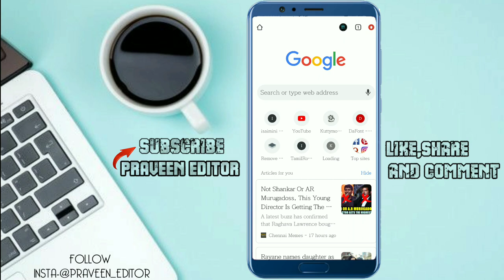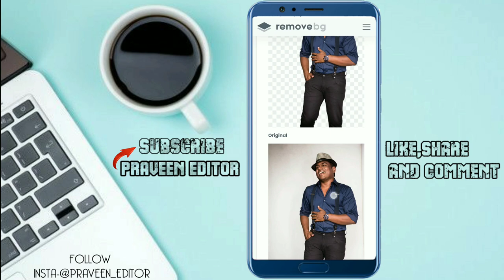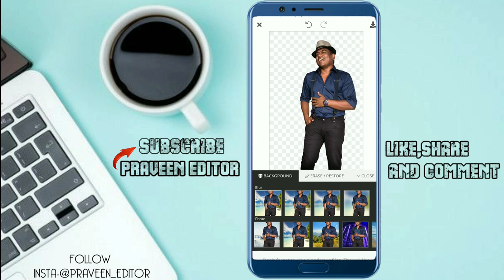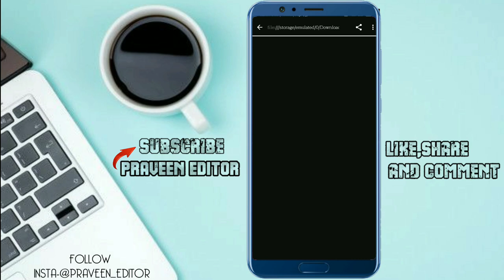Remove Photo Background in tamil | How to remove in photo background | PRAVEEN EDITOR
PRAVEEN EDITOR,RemovePhotoBackgroundInTamil,BackgroundEraserBestApp,BackgroundRemover,RemoveBackground,BestImageEditor,BestImageEditorForAndroidTamil,BestPhotoEditotForAndroid,BestBackgroundRemoverApk,Top10cbEditBackground,RemoveBestPhotoEditor,BestBackgroundChangerApp

💚DAILY UPLOADE🔜
💙SUPPORT♦
💜TUTORIAL✔

Keyword & Tags:

▶PRAVEEN EDITOR◀